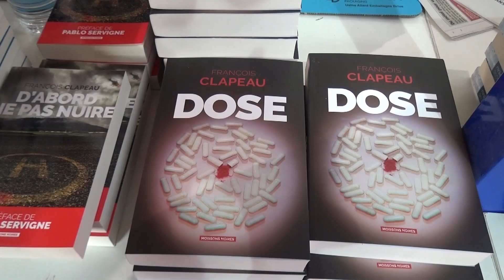François CLAPEAU Foire du Livre BRIVE 2023